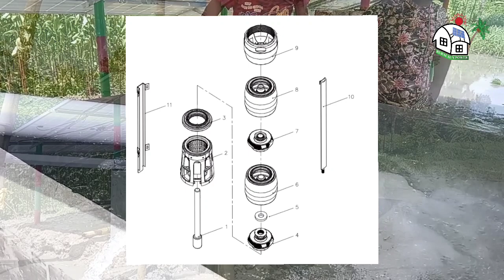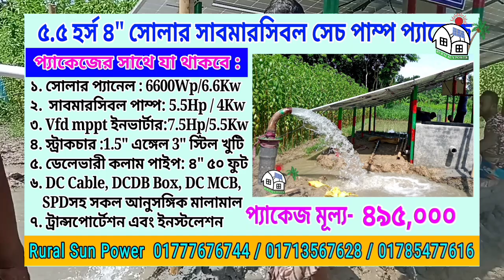পানির তুফান 5.5Hp 4"Solar Submersible Pump Price-2023 | বাংলাদেশের সেরা সৌর পাম্প @ruralsunpower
সোলার পাম্পের মূল্যসহ বিস্তারিত : সাবমারসিবল ও সেন্ট্রিফিউগাল সেচ পাম্পের মূল্যসহ বিস্তারিতঃ

Solar Submersible Pump Package  :
Per Hp 90,000 taka

1hp 1 /1.5/2" - 110,000/-
2 Hp 1.5/2"    -.180,000/-
3 Hp 2/ 3"      -270,000/-
4 Hp 2 /3"     - 360,000/-
5..5 3/4"    -  495,000/-
7.5hp 4"     -    675,000/-

10 hp থেকে 30hp  পর্যন্ত একই হারে মূল্য নির্ধারন হবে।
(বোরিং ছাড়াএই মূল্য - ডিসেম্বর ২০২৩ পর্যন্ত কার্যকর থাকবে। (মূল্য যে কোন সময় পরিবর্তন হতে পারে)

🎁 ১ঘোড়া ২x২" সেন্ট্রিফিউগাল পাম্পের প্যাকেজে যা থাকবে
1.Solar panel - 1200w x 1hp = 1200Wp
2. Vfd inverter - 0.75 KW
3. centrifugal   - 1hp 2x2"
4.Mounting structure (শুধু লোহার এঙ্গেল )
5.Cable , auto check valve, suction delivery dcdb box, and all accessories -as per requirements.
6.Transportation
১ হর্সের প্যাকেজ মূল্যঃ ১১০,০০০/- টাকা

🎁২ ঘোড়া ৩x৩" সেন্ট্রিফিউগাল পাম্পের প্যাকেজে যা থাকবে
1.Solar panel - 1200w x ২hp = 2400Wp
2. Vfd inverter - 1.5 kw
3.Centrifugal pump - 3hp 3x3"
4.Mounting structure - As per Requirement
5.cable, auto check valve, suction delivery dcdb box, and all accessories -as per requirements
6.Transportation and installation

২ হর্সের প্যাকেজ মূল্যঃ ৮৫,০০০ x ২ = ১৭০,০০০/-

🎁৩ ঘোড়া ৪x৪" সেন্ট্রিফিউগাল পাম্পের প্যাকেজে যা থাকবে
1.Solar panel - 1200w x 3hp = 3600Wp
2. Vfd inverter - 2.2kw
3.Centrifugal pump - 3hp 4x4"
4.Mounting structure - As per Requirement
5.cable, auto check valve, suction delivery dcdb box, and all accessories -as per requirements
6.Transportation and installation

৩ হর্সের প্যাকেজ মূল্যঃ ৮৫,০০০ x ৩ = ২৫৫,০০০/-

🎁৪ ঘোড়া ৪x৪" সেন্ট্রিফিউগাল পাম্পের প্যাকেজে যা থাকবে
1.Solar panel - 1200w x 4hp = 4800WP
2.VFD inverter - 4kw/5.5hp
3.Centrifugal Pump - 4 hp 4x4"
4.Mounting structure - As per Requirement
5.Cable, auto check valve, suction delivery dcdb box, and all accessories -as per requirements.
6.Transportation and Installation.

৪  হর্সের প্যাকেজ মূল্যঃ ৮৫,০০০ x ৪ = ৩৪০,০০০/-

🎁৫ ঘোড়া ৪x৪" সেন্ট্রিফিউগাল পাম্পের প্যাকেজে যা থাকবে
1.Solar panel - 1200w x 5hp = 6000WP
2.VFD inverter - 5.5KW
3.Centrifugal Pump - 5 hp 4x4"
4.Mounting structure - As per Requirement
5.Cable, auto check valve, suction delivery dcdb box, and all accessories -as per requirements.
6.Transportation and Installation.

৫ হর্সের প্যাকেজ মূল্যঃ ৮৫,০০০ x ৫ = ৪২০,০০০/-

🎁৫.৫ ঘোড়া ৪x৪" সেন্ট্রিফিউগাল পাম্পের প্যাকেজে যা থাকবে
1.Solar panel - 1200w x 5.5 = 6600WP
2.VFD inverter - 5.5KW
3.Centrifugal Pump - 5.5 hp 4x4"
4.Mounting structure - As per Requirement
5.Cable, auto check valve, suction delivery dcdb box, and all accessories -as per requirements.
6.Transportation and Installation.

৫ হর্সের প্যাকেজ মূল্যঃ ৮৫,০০০ x ৫.৫ = ৪৬৭,৫০০/-

যারা সোলার পাম্পের খরচ কিছুটা কমানোর জন্য আলাদা করে মালামাল ক্রয় করে নিজেরাই ইনস্টলেশন করবেন তারা আমাদের সরাসরি যোগাযোগ করতে পারেন।

Office  Address:  House no # 1, Road No# 3/1 Main Road,1 Nobodoy Housing Mohammadpur Dhaka. (সহজ লোকেশন - মোহাম্মাদপুর -নবোদয় বাজার - ইসলামী ব্যাংক বিল্ডিং -লিফট ২)